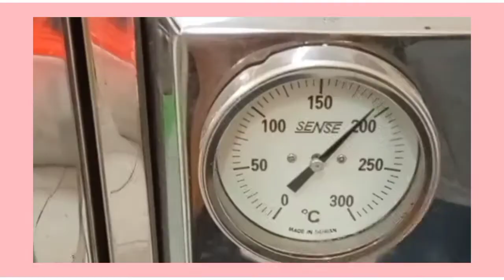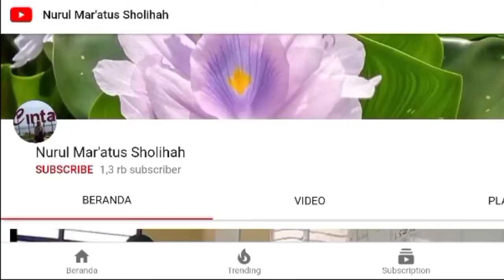SPONGE CAKE DI DAPUR PASTRY PART 2